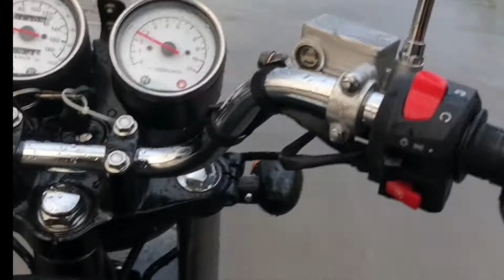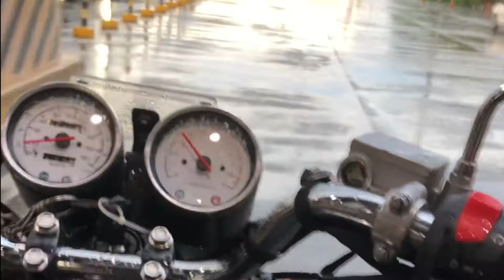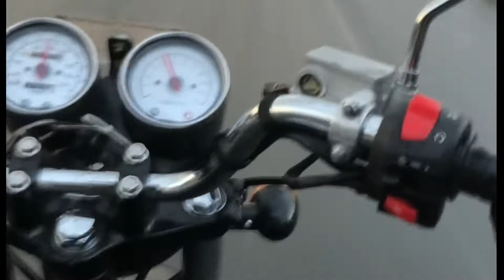Isaw and the Stuff we Pack for a ride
A short video on ordinary things we pack before a ride whether going long distance or just having an isaw at the next village